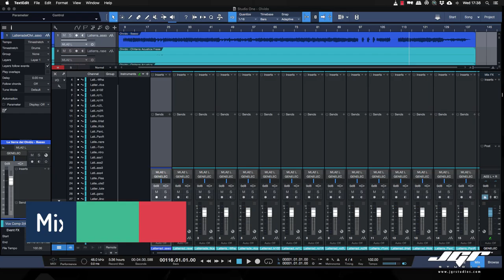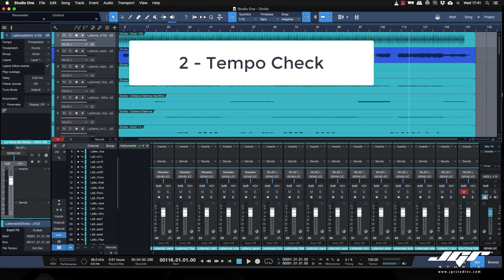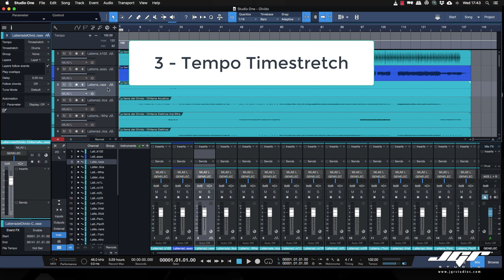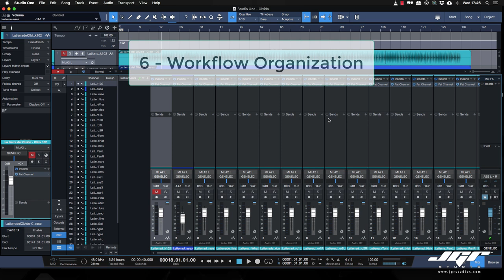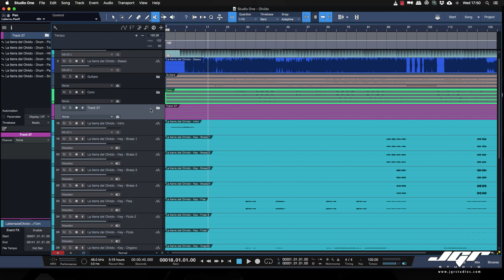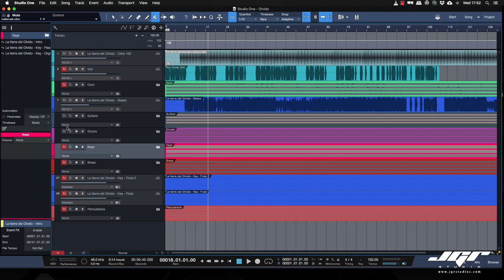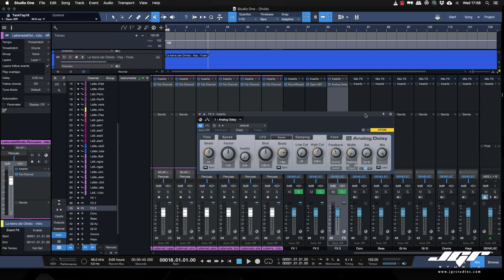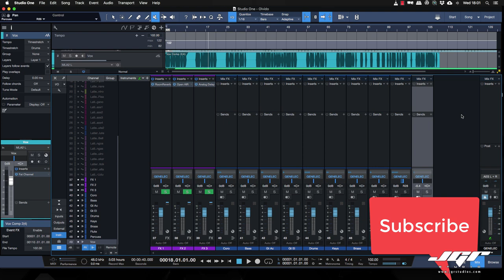Studio One Pro Mix From Zero Part 1 Tutorial Italiano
Come richiesto dagli utenti del forum di Studio One su Facebook, eccoci al tutorial più votato, ossia come mixare un brano da zero con Studio One. In questo tutorial sto utilizzando le tracce live registrate da Vincenzo Incenzo nel suo ultimo tour in Sud America ed in particolarmodo Live in Pasto Colombia dove è stata registrata "La Tierra dell'Olvido". Ogni settimana sarà appuntamento fisso una parte del tutorial fino al mix finale prima della fase di mastering. Iscrivetivi al mio Patreon, costa solotanto 5 dollari al mese ed avrete accesso a moltissimi tutorials che non trovate su questo canale, i proventi vengono utilizzati per l'acquisto dei plugin o i software che trovate poi recensiti nei tutorials gratuiti. Grazie per il supporto.